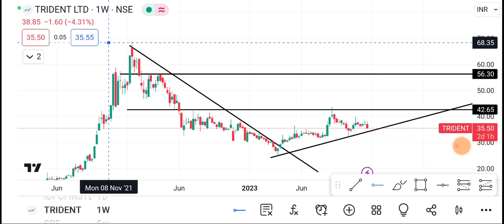21 December Trident share | Trident share latest News | Trident share price today news